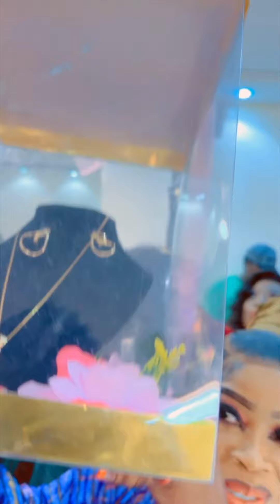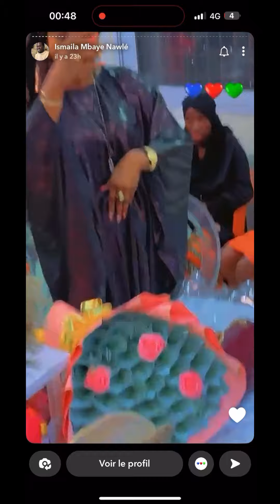Henné Time Ndeye Boury la sœur de Khalifa Mergane borom Lifa couture…